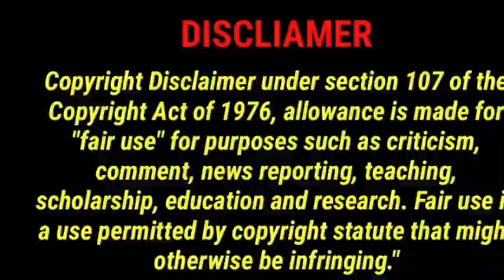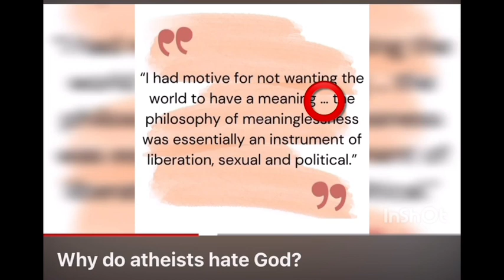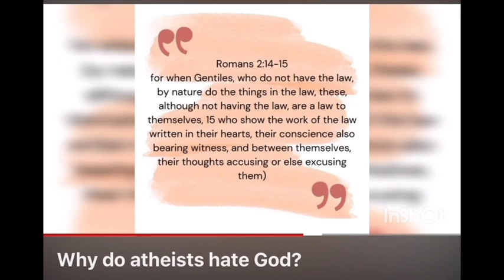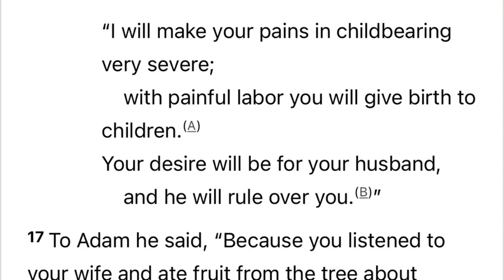Why do Theist HATE Atheist and call them “EVOLUTIONIST”?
Why do atheist hate god?

“connecting to the roots”